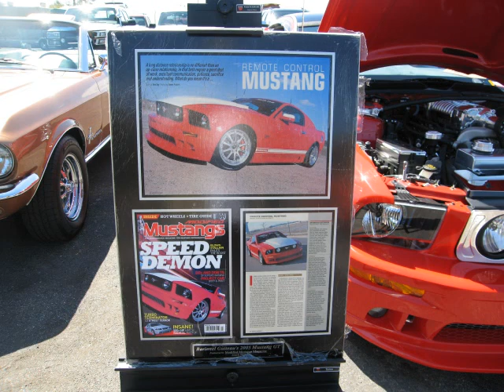Antique Cars, Fast Boats & People of Marin, CA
Antique Cars, Fast Boats & People of Marin.
San Rafael, CA, July 2009